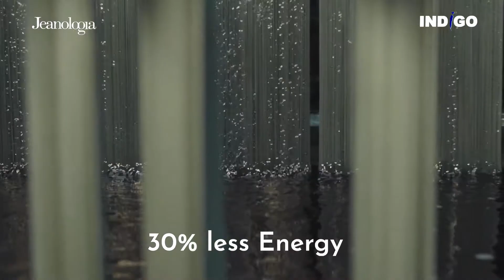Indigo Textile (corporate shoot)